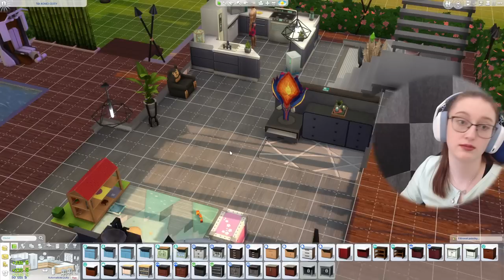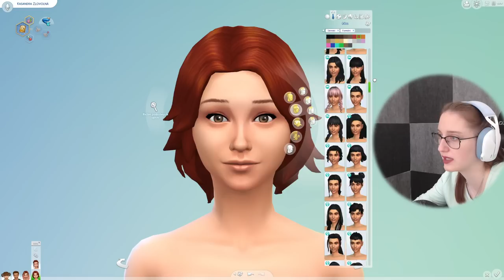NAŠE DCERA JE FAKT KOČKA!😍 VenMakky The Sims 4 #16